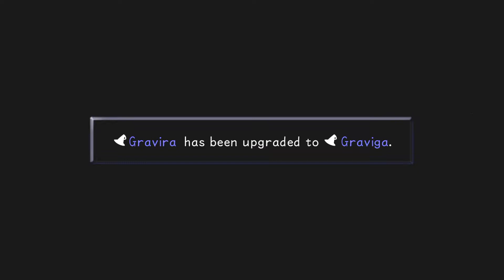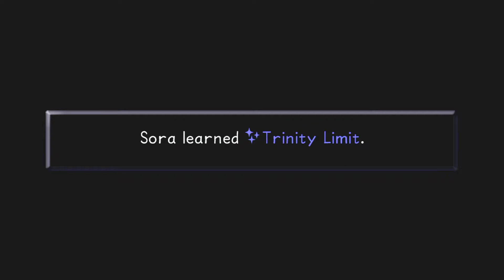Kingdom Hearts Final Mix (PS3) Coliseum Tournament Hades Cup - No Commentary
Kingdom Hearts HD 1.5 Remix: Kingdom Hearts Final Mix Olympus Coliseum Tournament Hades Cup Gameplay with No Commentary on Playstation 3 [1080p60fps]
Kingdom Hearts HD 1.5 Remix: Kingdom Hearts Final Mix Olympus Coliseum Tournament Hades Cup Gameplay on Final Mix Mode